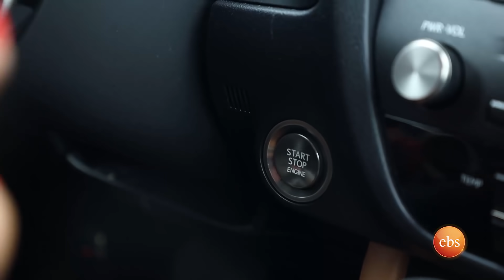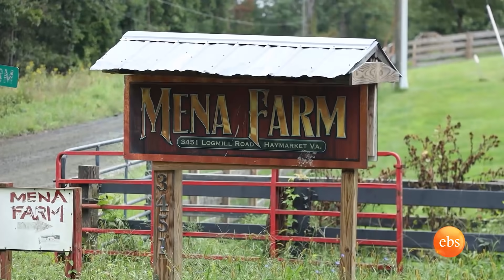በአሜሪካ የበግ እርድ እንዴት ይካሄዳል? ቆይታ ከቲጂ ጋር / በቅዳሜን ከሠአት